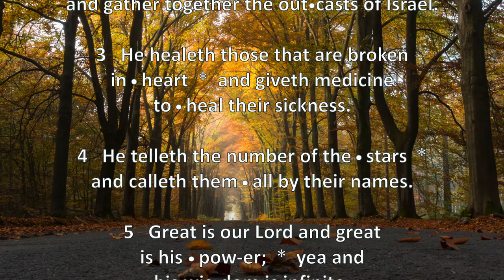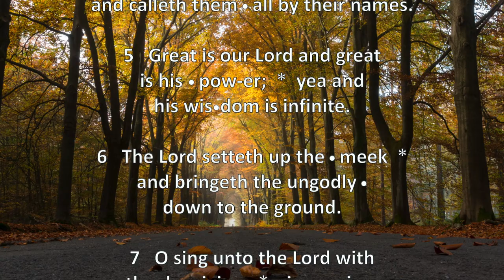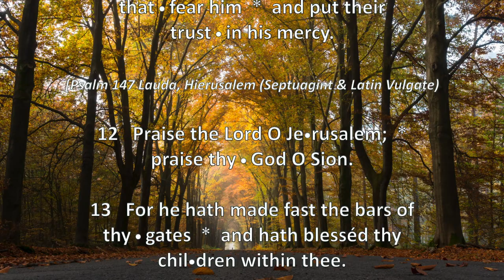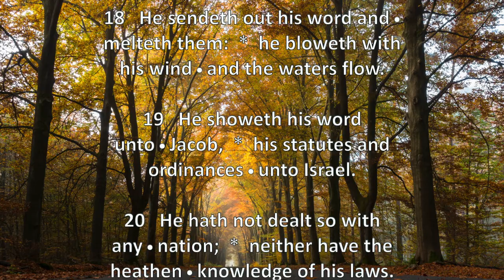Psalm 147: Laudate Dominum, quoniam bonus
Psalm 147 chanted in the Sarum Use by Sarah, Margaret, and Charlotte James.

Themes: The Psalmist praises God for his goodness to Jerusalem; shows his great mercy to them that trust in him; he extols him for his mercies, and providential kindness; for his defense of Jerusalem; for his wonders in the seasons; and his word unto Jacob. This Psalm, which is without title in the Hebrew, Chaldee, and Vulgate, is attributed by the other Versions to Haggai and Zechariah. It was probably penned after the captivity, when the Jewish nation was busily employed in rebuilding Jerusalem, as may be gathered from the second and thirteenth verses. It may be necessary to remark that all the versions, except the Chaldee, divide this psalm at the end of the eleventh verse, and begin a new psalm at the twelfth. By this division the numbers of the Psalms agree in the Versions with the Hebrew; the former having been, till now, one behind.  (From the Adam Clark Commentary, public domain)

In Judaism: Psalm 147 is recited in its entirety in Pesukei Dezimra (morning prayer). It is recited as the Psalm of the Day on Simchat Torah (conclusion of the annual cycle of public Torah readings).

In Christianity: Psalm 147 is one of a group where the first and last words are, in Hebrew, Hallelujah, which means “praise God!”  Most English translations use “praise the Lord.”  The “Hallelujah Psalms” are 104-106, 111-113, 135, 146-150. Interestingly, Hallelujah means the same thing in every language. Verse 1 connects praise with singing, and this is appropriate because the Psalms are the hymnbook of the Bible. In the Liturgy of the Hours, the first part (verses 1–11), numbered as Psalm 146 in the Septuagint and Vulgate, is recited or sung at Lauds on Thursday of the fourth week, and the second part (verses 12–20), numbered as Psalm 147 in the Septuagint and Vulgate, is recited or sung on Friday of the second and fourth week of the four-week cycle of the psalter. In the liturgy of the Mass, the first part (Psalm 146) is sung or read on the fifth Sunday in Ordinary Time of Year B of the three-year Sundays cycle and on the first Saturday in Advent in the two-year weekday cycle, and the second part (Psalm 147) is used on the feast of the Most Holy Body and Blood of Christ in year A of the Sundays cycle, and on several weekdays.

Autumn in the Börnste hamlet, Kirchspiel, Dülmen, North Rhine-Westphalia, Germany is a photograph by Dietmar Rabich, which has been made available at Wikimedia Commons under the Creative Commons Attribution-Share Alike 4.0 International license